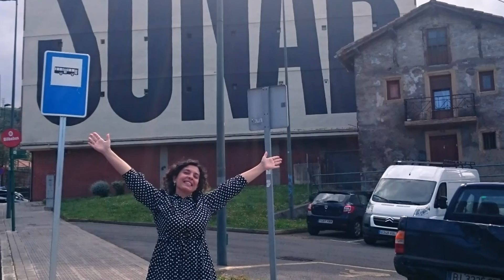Noches Poéticas Presenta a Inma Luna y Miguel Martínez López.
Jornada del sábado 28/05/2016 en el Dock.